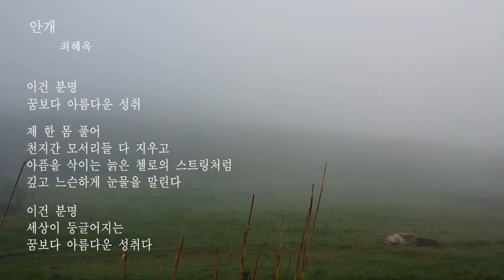안개 - 최혜옥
영상 제작

타샤 피아노 연주
TEXT
2018 애지. 봄호